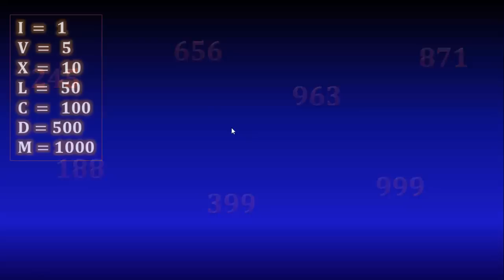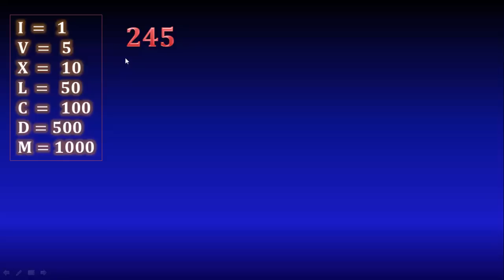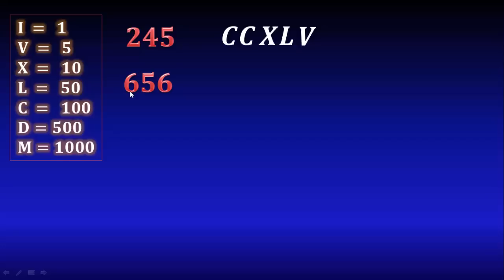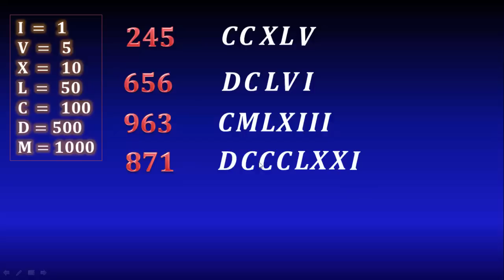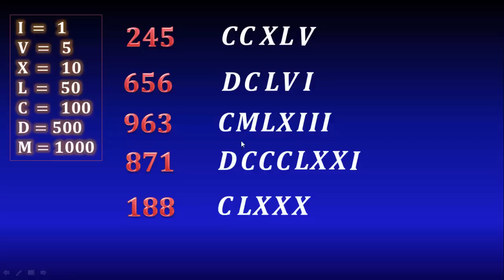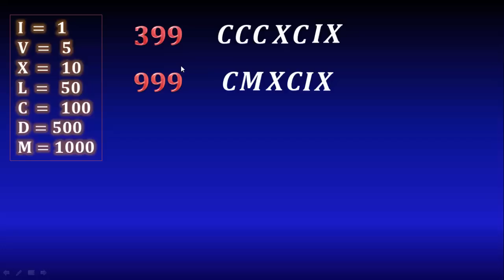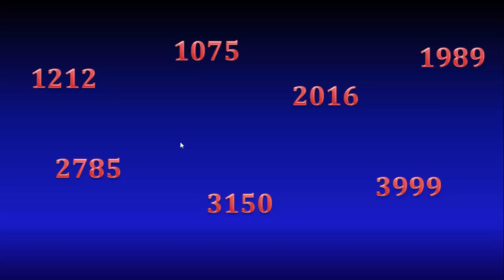06. Números romanos (Del 1 al 1000) Ejercicios resueltos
En este video veremos cómo se utiliza el sistema de numeración romana, con ejemplos de números comprendidos del 1 al 1000 (mil).

** MIRA TODOS MIS CURSOS AQUÍ **
** BIBLIOGRAFÍA **
- Álgebra, Lehmann
- Álgebra, Swokowski
- Álgebra, Smith
- Precálculo, James Stewart
- Matemáticas Simplificadas, de Conamat
** DONACIONES **